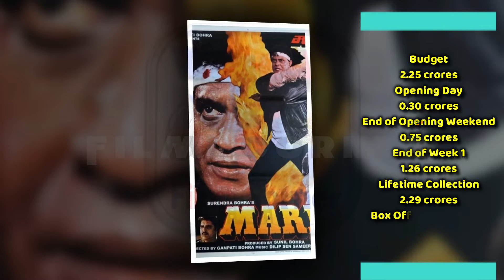Mard 1985, Mard 1998, and Mardaani, Mardaani 2, Movie Budget, Box Office Collection, Analysis, Facts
Mard 1985 Vs Mard 1998 Vs Mardaani Vs Mardaani 2

(((This Video about Box Office Collection Analysis)))
Mard 1985 Movie Budget, Box Office Collection, Analysis Hit or Flop,
Mard 1998 Movie Budget, Box Office Collection, Analysis Hit or Flop,
Mardaani Movie Budget, Box Office Collection, Analysis Hit or Flop,
Mardaani 2 Movie Budget, Box Office Collection, Analysis Hit or Flop,

…. Following Movies Detail……

Mard

Directed by
Manmohan Desai
Produced by
Manmohan Desai
Written by
Inder Raj Anand

Starring
Amitabh Bachchan
Amrita Singh
Nirupa Roy
Dara Singh
Prem Chopra
Anu Malik
Release date
8 November 1985

Mard

Directed by
Ganpati Bohra
Produced by
Sunil Kumar Bohra

Starring
Mithun Chakraborty
Ravali
Kader Khan
Gulshan Grover
Raza Murad
Shakti Kapoor
Ravali
Dilip Sen-Sameer Sen
Release date
15 May 1998

Mardaani

Directed by
Pradeep Sarkar
Produced by
Aditya Chopra
Starring
Rani Mukerji
Tahir Raj Bhasin
Jisshu Sengupta
Saanand Verma
Salim-Sulaiman
Release date
22 August 2014

Mardaani 2

Directed by
Gopi Puthran
Produced by
Aditya Chopra
Written by
Gopi Puthran
Starring
Rani Mukerji
Vishal Jethwa
Shruti Bapna
Rajesh Sharma
Anurag Sharma
John Stewart Eduri
Release date
13 December 2019

1) mard 1985 star cast and release date, mard 1985 budget, mard 1985 lifetime box office collection in india, mard 1985 1st day and 1st week box office collection, mard 1985 worldwide box office collection and verdict - hit or flop, mard 1985 music and songs, mard 1985 imdb rating, mard 1985 awards and facts, mard 1985 unknown facts,
2) mard star cast and release date, mard mard budget, mard lifetime box office collection in india, mard 1st day and 1st week box office collection, mard worldwide box office collection and verdict - hit or flop, mard music and songs, mard imdb rating, mard awards and facts, mard unknown facts,
3) mardaani star cast and release date, mardaani budget, mardaani lifetime box office collection in india, mardaani 1st day and 1st week box office collection, mardaani worldwide box office collection and verdict - hit or flop, mardaani music and songs, mardaani imdb rating, mardaani awards and facts, mardaani unknown facts,
4) mardaani 2 star cast and release date, mardaani 2 budget, mardaani 2 lifetime box office collection in india, mardaani 2 1st day and 1st week box office collection, mardaani 2 worldwide box office collection and verdict - hit or flop, mardaani 2 music and songs, mardaani 2 imdb rating, mardaani 2 awards and facts, mardaani 2 unknown facts,

►Note:➜
Please note that all the media and content use in this channel to entertain people with valuable information.

►Music
Track: Cavalry